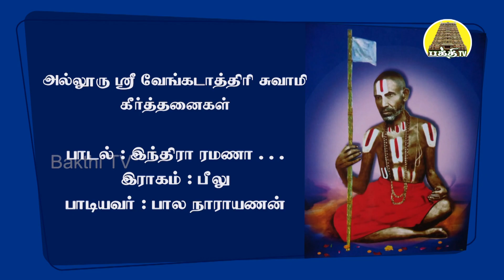Alluru Venkadathiri Swamy Keerthanaigal | Indhira Ramana | Theliyani vaadanu | BakthiTV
Alluru Sri Venkadathiri Swamy Keerthanaigal - Indhira Ramana | TheliyaniVaadanu  is a Telugu Bajan Keerthanaigal Sung by Balanarayanan & Groups